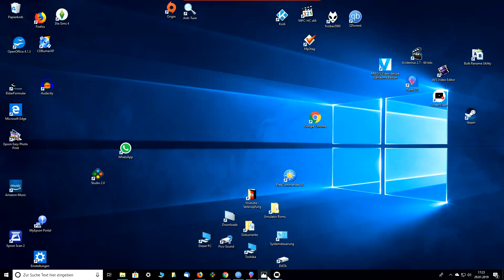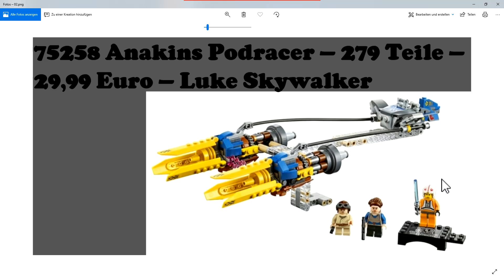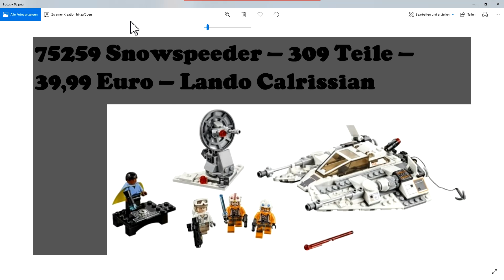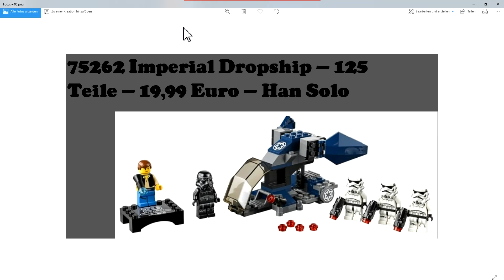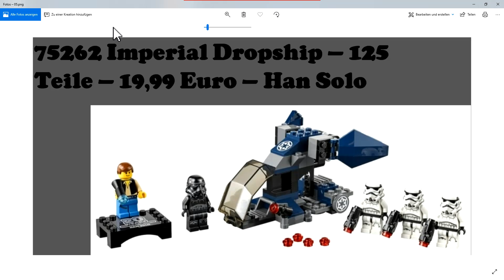Offizielle Bilder der 20th Anniversary Lego Star Wars Sets